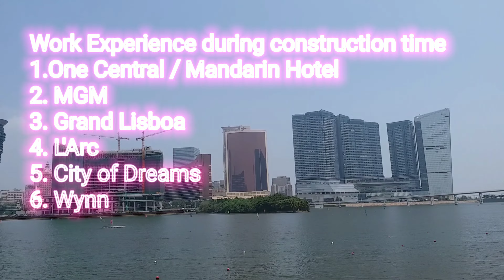OFW Life Vlog in Macau (Normal Dayoff Routine)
Day off Routine,,,

Played Basketball with my Friends.
Bike around Macau
Had a time to walk and talk in my vlogs..